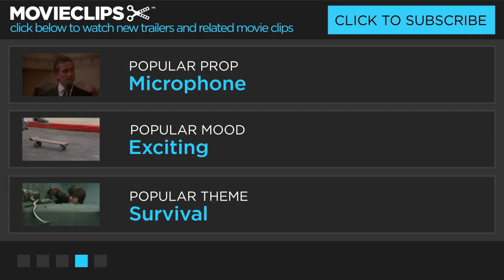The Mortal Instruments: City of Bones Interview - Jonathan Rhys Meyers (2013) - HD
When her mom is attacked and taken from their home in New York City by a demon, a seemingly ordinary teenage girl, Clary Fray, finds out truths about her past and bloodline on her quest to get her back, that changes her entire life.

Writer:
Cassandra Clare
Jessica Postigo

Cinematographer:
Geir Hartly Andreassen